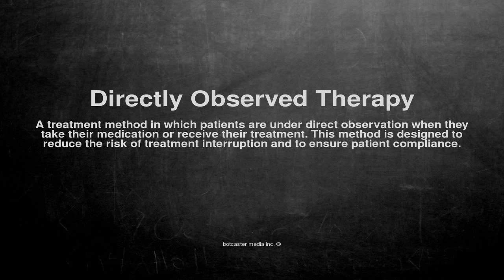Medical vocabulary: What does Directly Observed Therapy mean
What does Directly Observed Therapy mean in English?